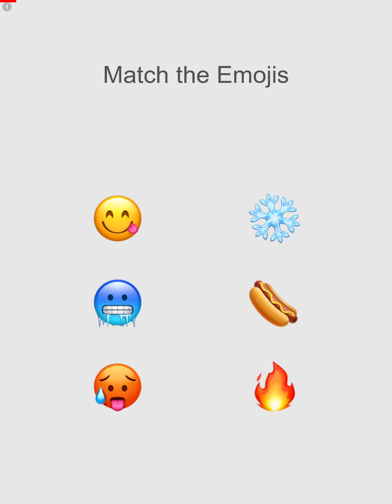Ed Sheeran - Bad Habits | Tiles Hop | Endless Mode 10 | Record: 6897